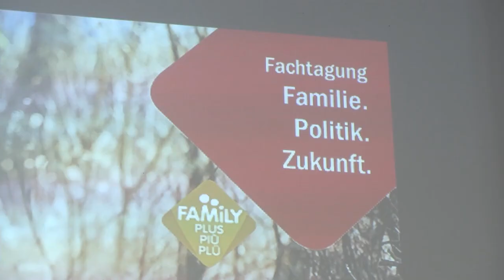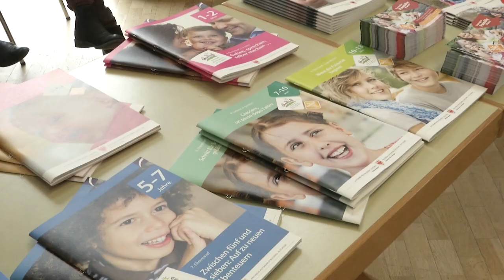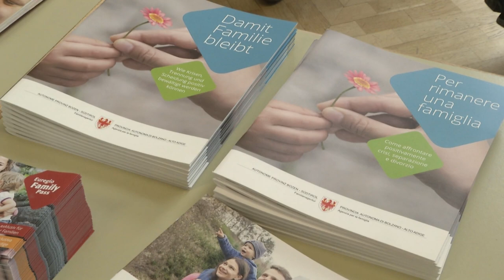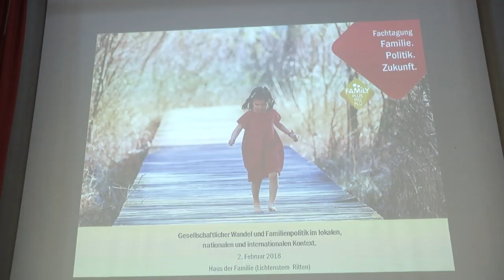Familie. Politik. Zukunft.